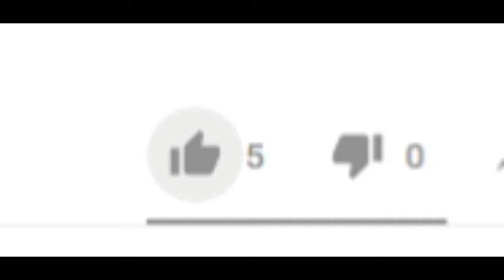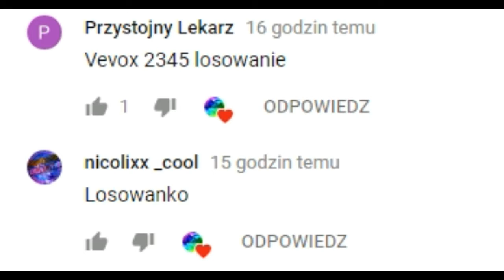Chalange na sky warsach arenki na F5 - trudny chalange#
Zajrzyj tutaj, może znajdziesz coś ciekawego ⇓ ⇓ ⇓

Cześc dzsiaj  pogramy sobie w sky warsy bedzie to chalange na F5  ;[zostaw like i suba i zapraszam do oglądania ;]